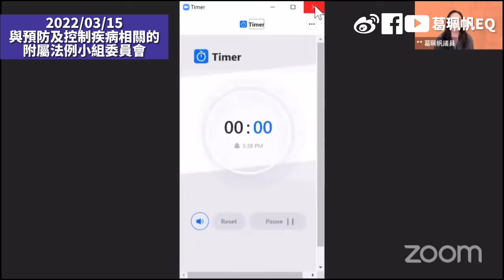【同心抗疫】葛珮帆要求豁免正版正貨中成藥｜善用民間力量抗疫💪🏻｜要求政府解決遺體延誤處理問題｜提供足夠防疫裝備給前線人員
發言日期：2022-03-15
🙏🙏請大家支持：
2. 撳🔔搶先睇
3. 讚好並留言支持
4. 將影片分享開去🙏🙏